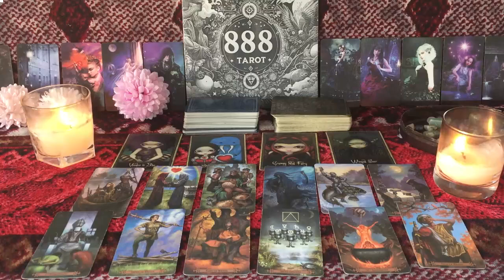PISCES They're not giving up until they get into your head that they want RECONCILIATION! PISCES J